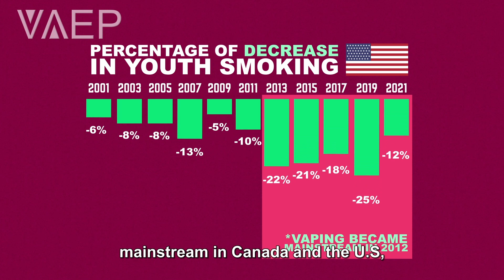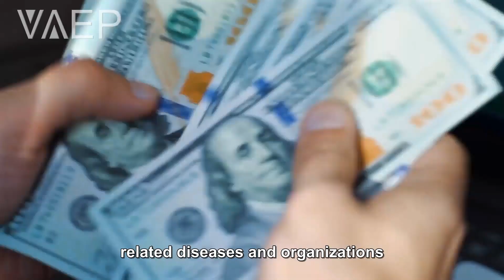VAEP Key Concepts video 13: Youth Smoking Uptake (US) - HCCaps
A common misconception is that youth vaping leads to smoking.(1) If that was the case, then the increase in youth vaping would have led to an increase in youth smoking. Where vaping is available, however, youth smoking rates decline drastically. For over 20 years, government statistics have been tracking youth smoking rates through population surveys every 2 years. If we compare the smoking rates to the prior rates, we get a percent decrease. When vaping was introduced to mainstream in Canada and the USA, the youth smoking rates decreased at a rate more rapid than ever before.(2,3,4,5)
As stated in 2018, by the National Academies of Sciences, Engineering and Medicine, “E-cigarettes could similarly reduce risks to youth who take up e-cigarettes instead of combustible tobacco cigarettes.”(6) We agree with them and statistics prove it.
This is very good news except for industries that profit from smoking-related diseases and organizations that receive funding from them. It’s important to know that wherever vape shops have been forced out of business due to high taxation or flavour bans, youth smoking rates have increased.(7,8,9,10)
For more information on vaping that is based on scientific evidence, please visit VAEP.info. And if you would like to support vaping education, visit our online shop at VAEPmail.com. Look good in one of our tees and invite people to visit our website by having them scan our QR code right here on the sleeve.
References
1. Johns Hopkins Medicine. (2023). Will Vaping Lead Teens to Smoking Cigarettes?
2. Government of Canada. (2013). CTUMS: Overview of historical data, 1999 to 2012.
3. Government of Canada. (2013, 2015, 2017). CSTADS.
4. Government of Canada. (2020, 2022). CTNS.
5. CDC. (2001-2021). National Youth Tobacco Surveys.
6. A Consensus Study Report of the National Academies of Sciences, Engineering and Medicine. (2018). Public Health Consequences of E-cigarettes. Page 33.
7. Government of Nova Scotia. (2019). Province Bans Sales of Flavoured E-Cigarettes, Commits to Legislation
8. Statistics Canada. (2022). Smokers, by age group. Search results for Geography: Nova Scotia; Sex: Both sexes; Reference period: From 2015 to 2021.
9. Friedman, A. S. (2021). A Difference-in-Differences Analysis of Youth Smoking and a Ban on Sales of Flavored Tobacco Products in San Francisco, California.
10. Yan, Y., Lindblom, E. N., Salloum, R. G., & Ward, K. D. (2020). The impact of a comprehensive tobacco product flavor ban in San Francisco among young adults.